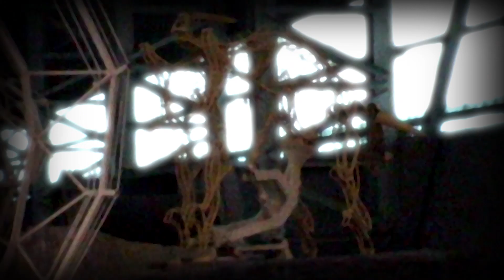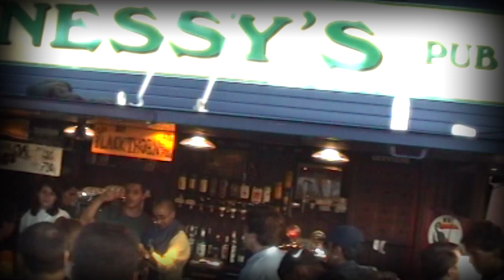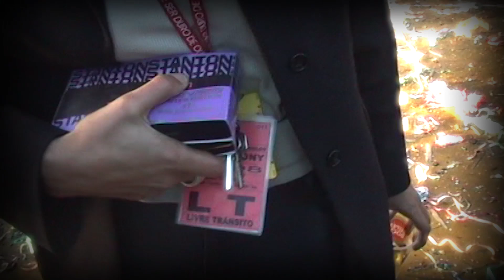Expo98 Imagens originais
Algumas imagens video editadas da EXPO98 , peregrinação, praça sony, ultimo dia etc.